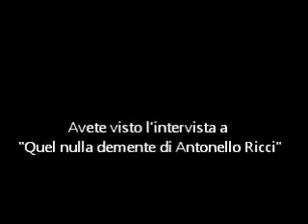Vittorio Cassinesi e Quel nulla demente di ANTONELLO RICCI